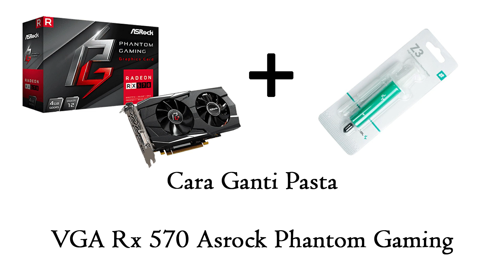Cara Ganti Pasta (Thermal Paste) VGA RX 570 Asrock Phantom Gaming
Hallo Guys, divideo kali ini saya akan tutorial cara mengganti pasta/thermal paste pada VGA RX 570 4gb dari Asrock Phantom Gaming.